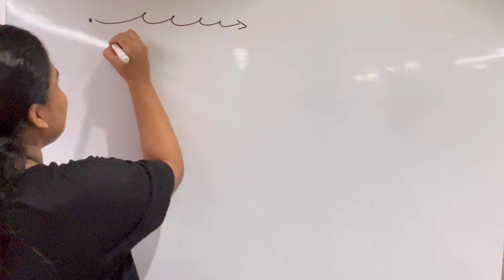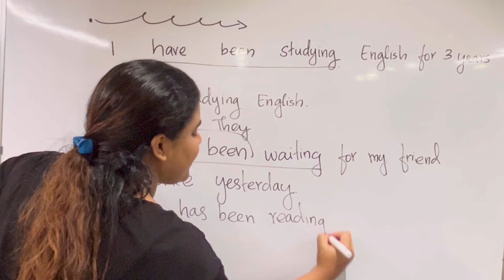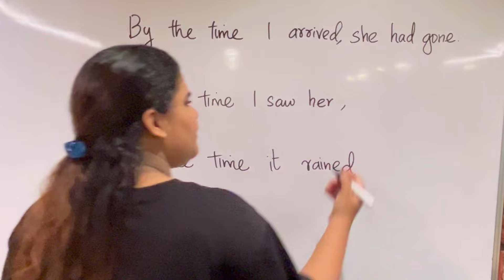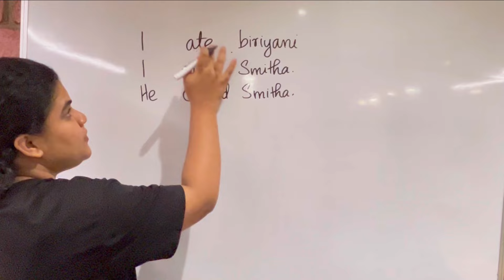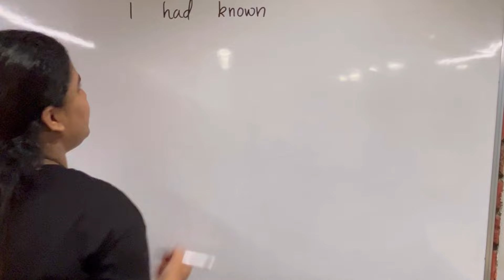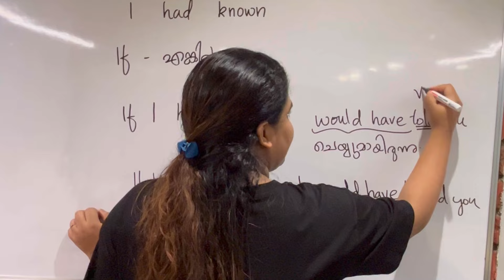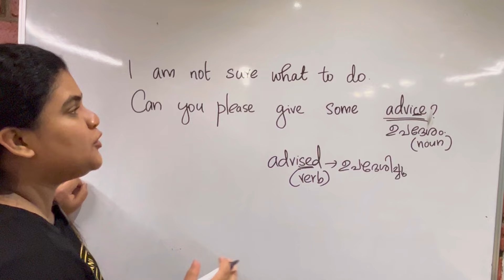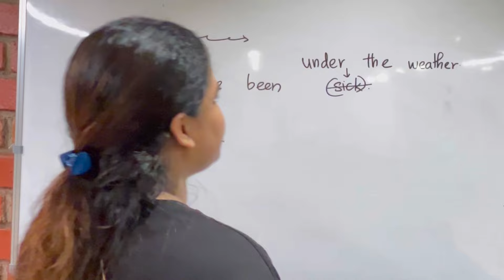English sentences| SPOKEN ENGLISH MALAYALAM | ​⁠@spellwithdina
To join next class,WhatsApp to